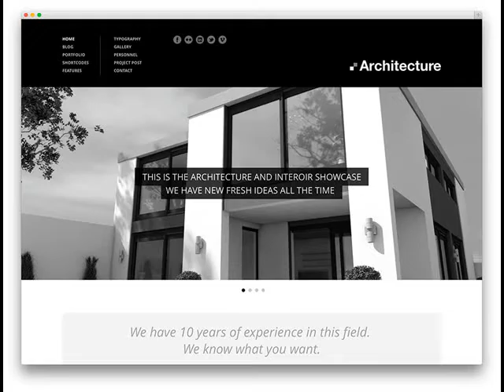Cheapest Web Design In Centerton AR .mp4